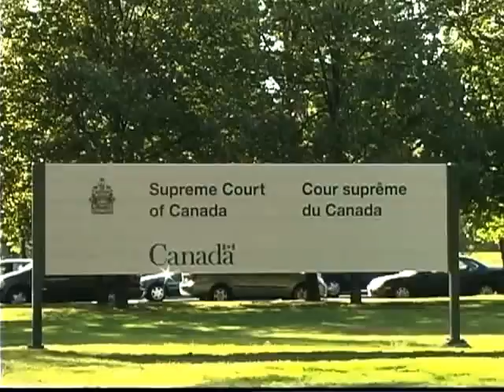TURMEL Part Four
An Excerpt from the Documentary by Christopher and Chad Csomor about Independent Political Candidate JOHN C. TURMEL. VIEW JOHN'S OPINIONS ON USURY, MONEY, MARIJUANA, URINE THERAPY AND POLITICS. PURCHASE A FULL COPY OF THE FILM